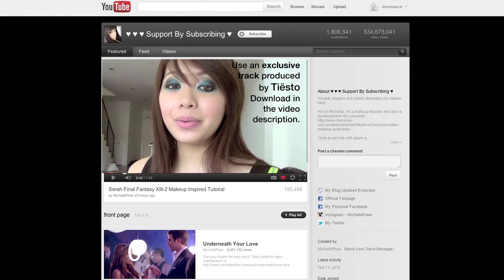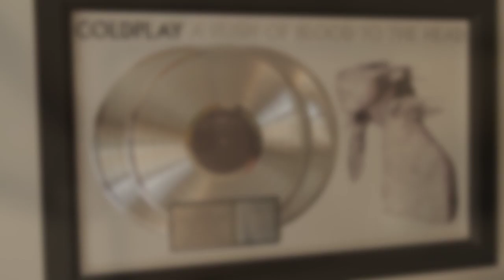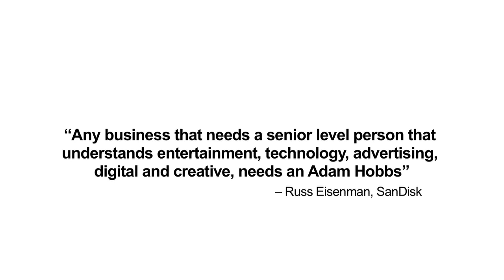ADAM HOBBS | Video Resume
I am an award-winning digital, social and experiential marketing expert with 10+ years experience on both the agency and client side. My strong background in music and entertainment, along with consumer tech has been critical in being able to develop effective and exciting campaigns. I have exceptional management skills having the experience of running three companies. I also have a multi-million dollar business development track record. I am an account director as well, with experience in managing campaigns for brands in both the US and Europe.

STRENGTHS & ABILITIES

Global Account Director // Social Media Maven // Experiential Marketer // Branded Content Producer // Killer Copywriter // Event Property Owner // Global Campaign Strategy // Youth Marketing Expert // Authority On Brands & Music // Digital & Print Media Strategy // Sales Planning // Artist Endorsement With Global Brands
// Content Licensing Expert
// Retail-Minded Strategist
// Event Production // Music & Comedy Talent Booking
// Worldwide Music Label Executive
// Multi-Million Dollar Budget Manager // Company Cash Flow & P/L Manager